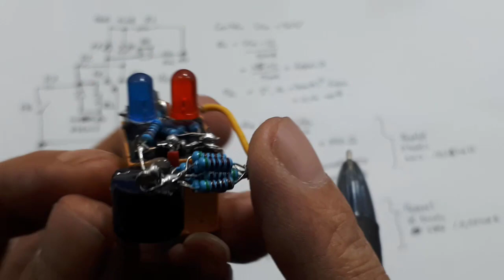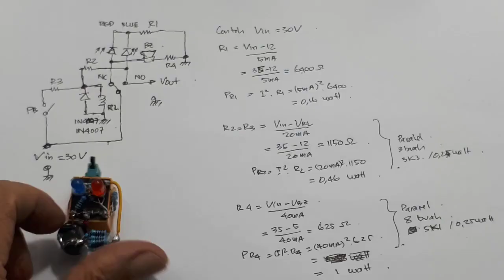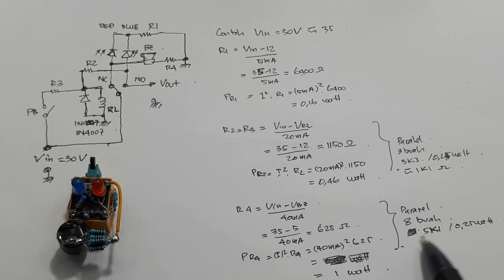Short Circuit Protection (Over Current) ┃Current limit ✅Overcurrent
00:00 Radal05
00:28 Test short circuit power supplay
02:00 Cara kerja short circuit
02:23 Schematic short circuit
02:30 Perhitungan nilai resistor

Video ini menunjukan cara membuat short circuit protection, hkusus tegangan 30 sampai 35V 5A.
Ini diperlukan sebelum saya lanjutkan membuat PSU 5A.
Bagi para pemula wajib untuk mengetahui dan membuat rangkaian short circuit ini.
Short circuit ini sangat sederhana.

3. Simple Regulator Mosfet High Current Ide kreatif DIY Rangkaian Penurun Tegangan 24V, 12V, 5V, 3.3V
5. Cara membuat regulator adjustable 0V to 50V Ide Kreatif DIY Rangkaian Penurun Tegangan 24V, 12V, 5V
10. Regulator Adjustable LM317 Load Test Ide Kreatif DIY Rangkaian Penurun Tegangan 24V, 12V, 5V, 3,3V
11. Lab Bench Power Supply 6V-52V 4A  Penaik Tegangan Ide Kreatif Regulator Adjustable current limiter
24. Regulator Adjustable 1.25V-35V 9A 300W Step down dc to dc xl4016 Ide Kreatif adjustable power supply
28. lab bench power supply 6-32.5V 10W Regulator Adjustable Super Mini Ide Kreatif DIY PSU Mini